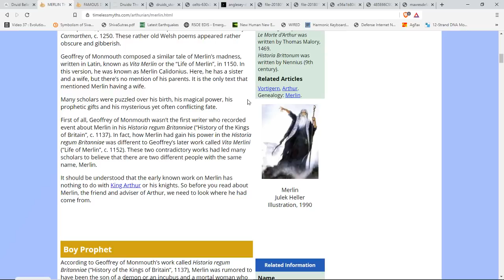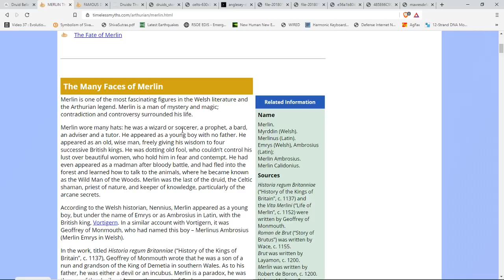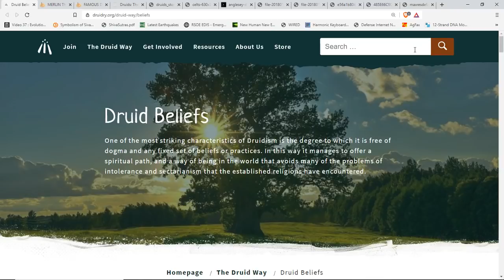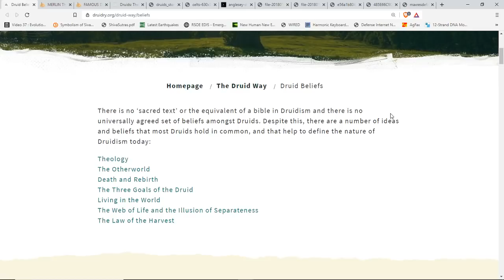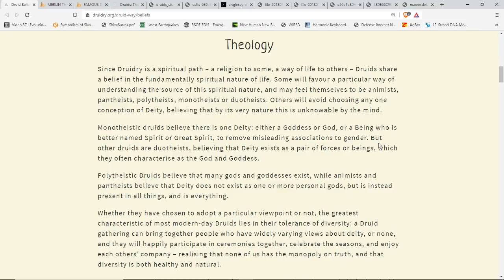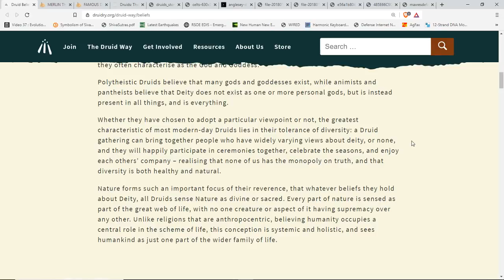Who Were The Druids And What Mystical Magical Powers Did They Wield?*Are There True Druids Today?*